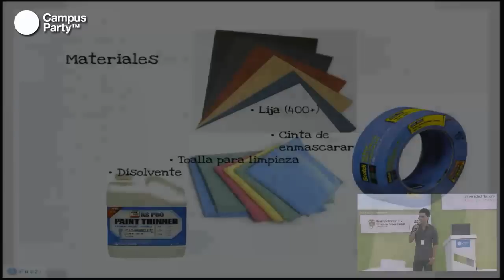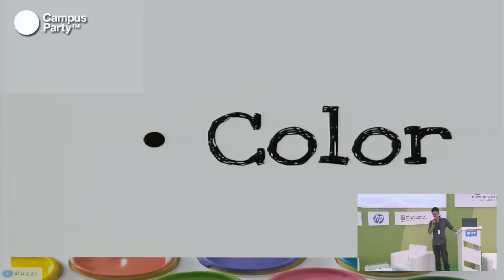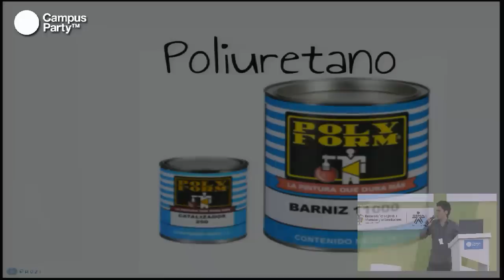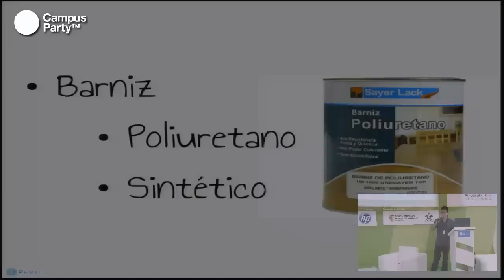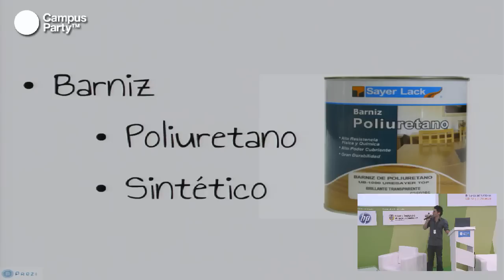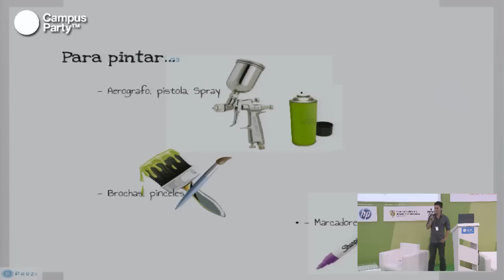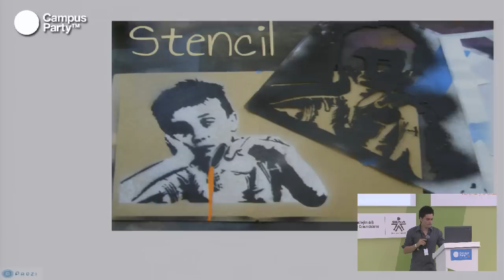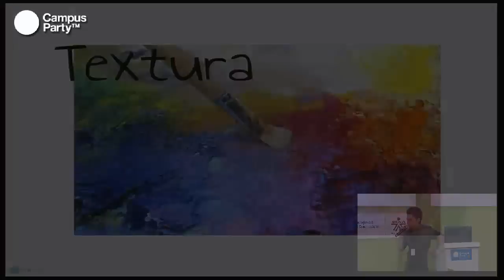CPCO5 - Case art painting